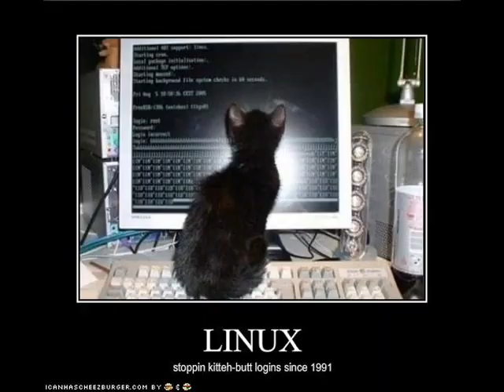Funny Cat Pictures 5